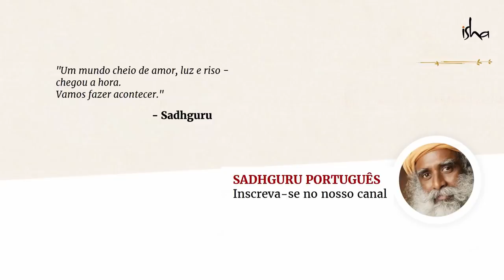Sua Mente Está Confusa? | Sadhguru Português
A mente humana está constantemente recebendo informações, diz Sadhguru, em uma extensão tão grande que pode apenas ser confusa!